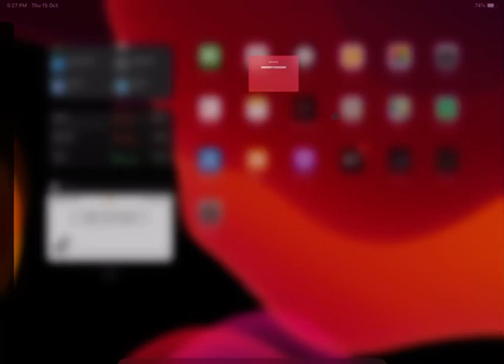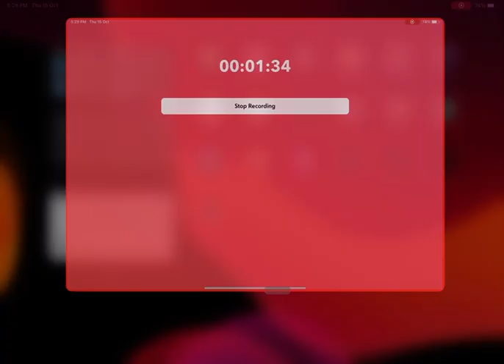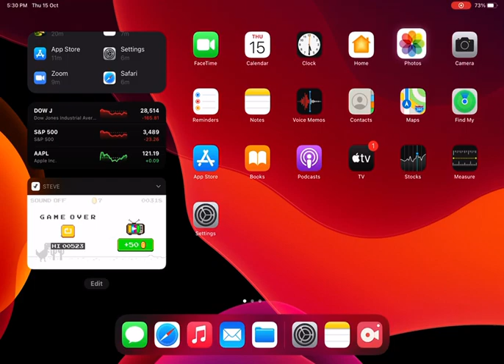Magic keyboard features apple iPad Pro 2020